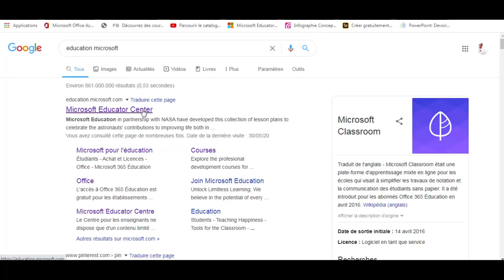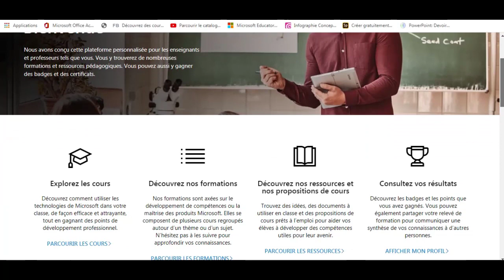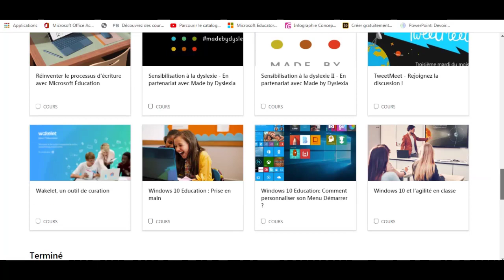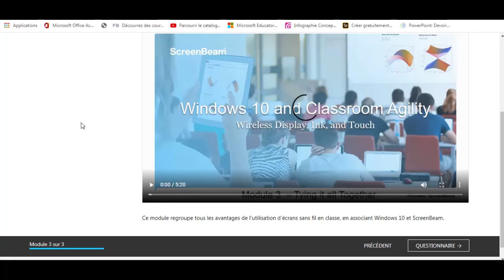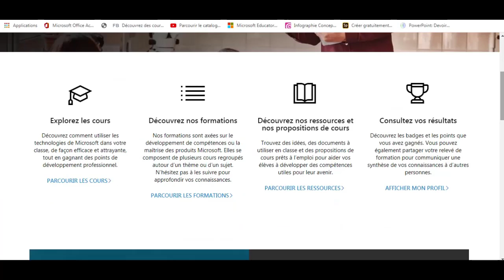الحصول على شهادات معتمده من موقع ميكروسوفت مجانا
حساب  taalim.ma